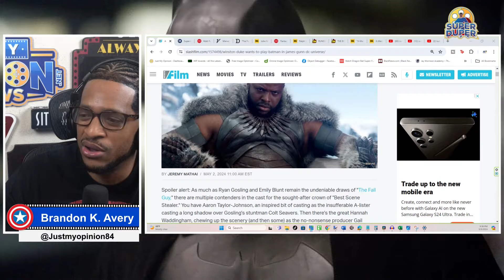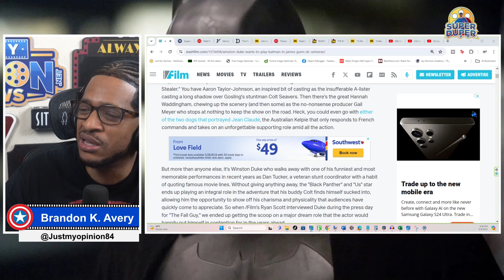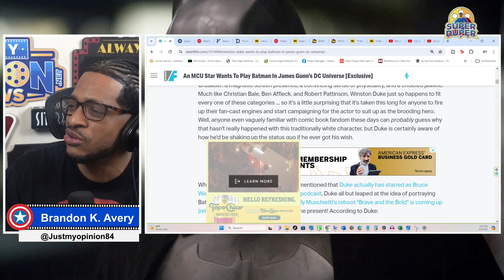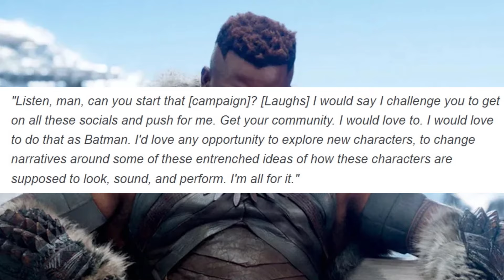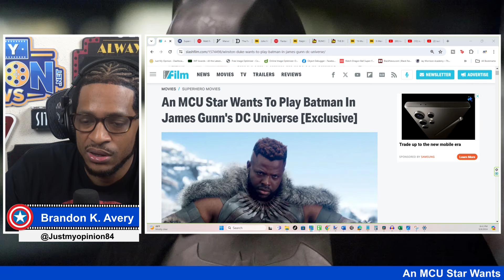REALLY? Winston Duke Wanting To Play BATMAN Is Hilarious!